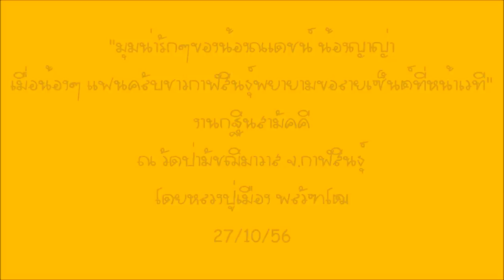มุมน่ารักๆของน้องณเดชน์ น้องญาญ่า เมื่อน้องๆแฟนคลับชาวกาฬสินธุ์ขอลายเซ็นต์ที่หน้าเวที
น้องๆแฟนคลับที่อยู่ด้านหน้าพยายามเรียกใพี่เอ  เพื่อซื้อหนังสือพลอยแกมเพชรที่ำกำลังขายอยู่บนเวที
พอน้องณเดชน์ได้ยินน้องเรียกพี่เอ  จึงเกิดบรรยากาศในคลิปนี้

นี่คือบทสนทนาระหว่างณเดชน์ ญาญ่า กับน้องๆ

ณเดชน์ : "เอาไรคะ"
น้องๆ : น้องๆชี้ไปที่หนังสือพลอยแกมเพชรที่พี่เอถืออยู่
ณเดชน์ : สะกิดพี่เอให้ยื่นหนังสือให้น้อง  แล้วณเดชน์ก็ส่งหนังสือให้น้องเอง
น้องๆ : รับหนังสือจากณเดชน์ พร้อมบอกว่า  "เซ็นต์ให้หนูด้วย"
ณเดชน์ : บอกน้องๆว่า  "มันมีลายเซ็นต์แล้ว"  พร้อมพลิกปกหลังให้น้องๆดู และรับเงินจากน้อง
ญาญ่า : พูดขึ้นว่า  "อยากได้อ่ะ"(น้องคงอยากได้หนังสือบ้าง คนถ่ายคลิปก็สงสัยอยู่ว่าพี่ญ่ายังไม่มีเหรอเล่มนี้ ได้ข่าวว่าพี่ชายมีหลายเล่ม ขอซักเล่มซิ 5555)
น้องๆ : บอกน้องให้ญาญ่าเซ็นต์ให้
ญาญ่า : บอกน้องๆว่า  "มีแล้ว  ดูดีๆ เซ็นต์แล้ว เซ็นต์แล้ว"  พร้อมพลิกปกหลังให้น้องดู
น้องๆ : ยื่่นซองเลย์ให้น้องญาญ่าเซ็นต์
ญาญ่า : บอกน้องๆว่า "แป๊บนึง แป๊บนึง  กินเลย กินเลย กินเลย"(บอกให้น้องๆกินเลย์ที่ยื่นให้เลย) แล้วก็หันมาหัวเราะให้น้องๆกลุ่มนี้

ฮาดีนะ

เมื่อแฟนคลับตื้อ น้องๆก็เอาตัวรอดได้แบบเนียนๆ 555

งานกฐินสามัคคี ณ วัดป่ามัชฌิมาวาส จ.กาฬสินธุ์
โดยหลวงปู่เมือง พลวัฑโฒ
27/10/56